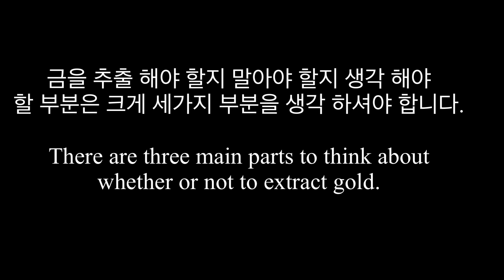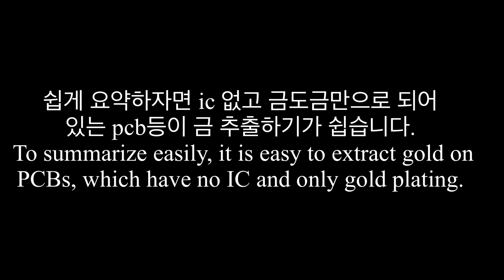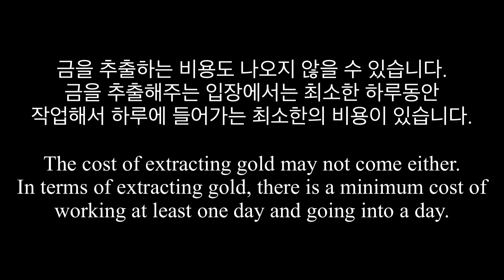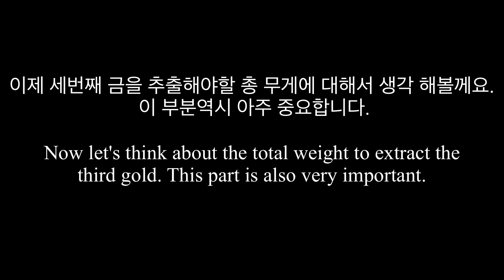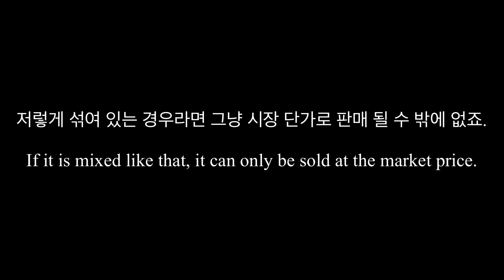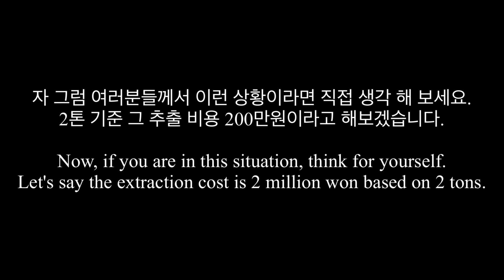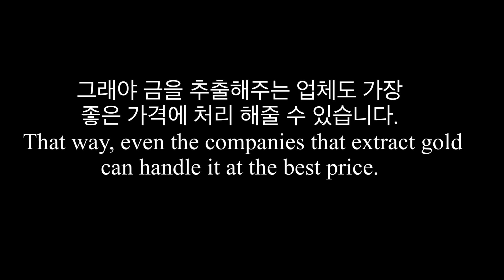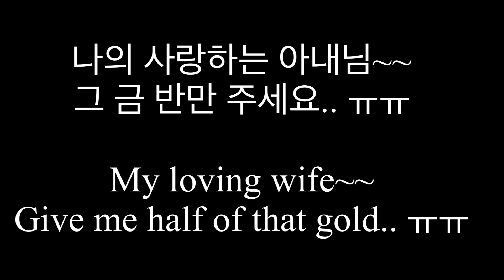금 추출이 유리할까? 판매가 유리할까? 이에 대한 방법론(Would extracting gold be better than selling it?)